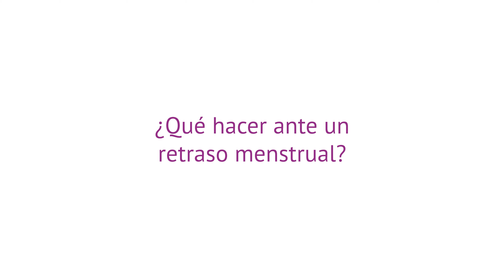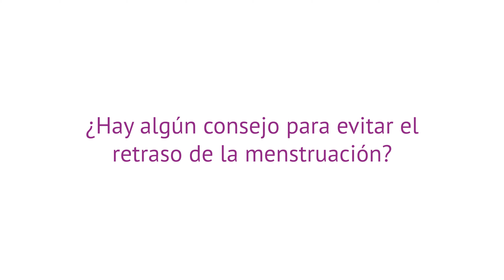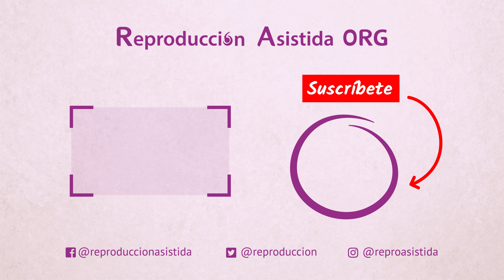¿Cuál puede ser el motivo de un retraso menstrual?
📝 ¿Has tenido un retraso menstrual? ¿Lo primero que has pensado es en el embarazo? Lo cierto es que el embarazo es una de las causas más conocidas de que la regla no llegue en la fecha esperada, pero hay otros muchos motivos.

📝 El síndrome de ovarios poliquísticos (SOP), la insuficiencia ovárica prematura (IOP), el estrés, un cambio rápido de peso, algunos medicamentos… son algunas de las causas que podrían estar originando esos desajustes menstruales. Algunas serán temporales, pero si tienes un retraso menstrual prolongado o de manera frecuente, es mejor que consultes al especialista.

📝 Por tanto, ante un retraso menstrual, puedes hacerte un test de embarazo. Si el resultado es negativo, lo recomendable es esperar unos 10 días para ver si baja la menstruación y, si no es así, ir al ginecólogo.

🔎 Si deseas obtener más información sobre el tema, puedes visitar el siguiente artículo

🔎 Si tienes dudas sobre cuándo es mejor realizar un test de embarazo para obtener un resultado fiable, te recomendamos acceder a este enlace

🔎 Si estás interesada en conocer más acerca del síndrome de ovarios poliquísticos (SOP), puedes leer este artículo

🔎 Si lo que quieres es saber más en profundidad acerca de la insuficiencia ovárica prematura (IOP), no olvides entrar en este enlace

Capítulos:

0:00 Introducción
0:27 ¿Cuándo se produce un retraso menstrual?
1:14 ¿Qué puede causar un retraso menstrual?
6:12 Retraso menstrual sin relaciones sexuales
6:59 ¿Qué hacer ante un retraso menstrual?
8:10 Consejos para evitar el retraso de la menstruación